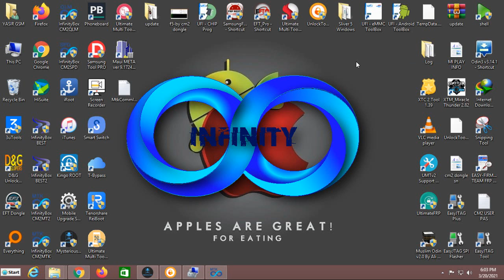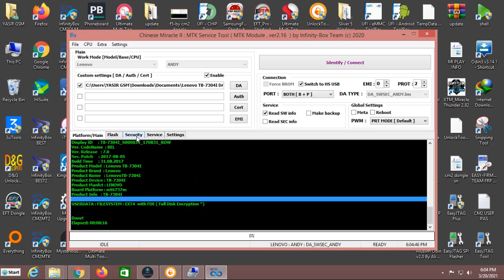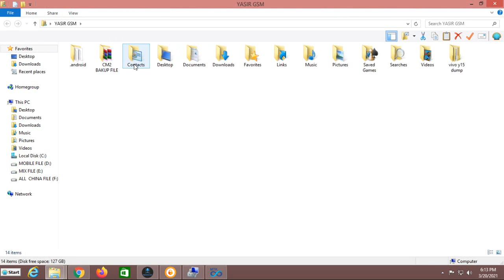MT6737M__LENOVO__Lenovo_TB-7304I__7.0__TB-7304I_S000034_170831_ROW__NRD90M__TB-7304I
Lenovo TB-7304I DA